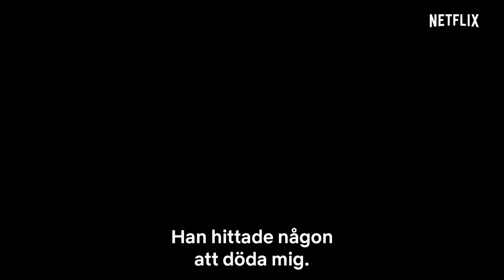Marvel's Daredevil: Säsong 3 | Lär känna agent Poindexter [HD] | Netflix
Ta reda på hur Bullseye blev den han är. Tredje säsongen av Marvel's Daredevil, bara på Netflix 19 oktober 2018.